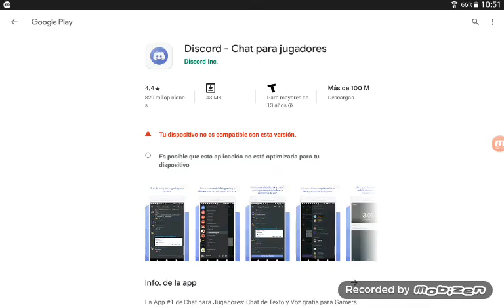Sorry guys i can't instaled discord